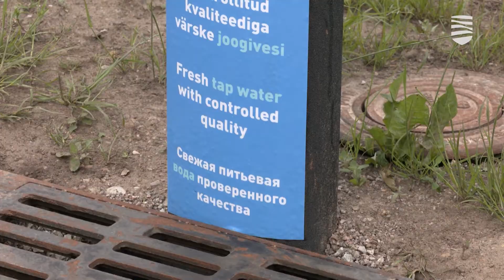В Таллинне расширили сеть кранов с питьевой водой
По словам руководства Tallinna Vesi, главная задача предприятия состоит в том, чтобы качественная питьевая вода была доступна в городском пространстве, особенно в тех местах, где люди любят отдыхать и заниматься спортом. Еще одна важная причина открывать больше мест для забора воды — сокращение количества пластиковых отходов, ведь к кранам обычно приходят со своей тарой. В этом году появились новые краны в Пирита, на Вабаыхумуузеуми теэ и на велосипедной-пешеходной дорожке Астангу. Подробности — в видеосюжете «Новостей Таллинна».